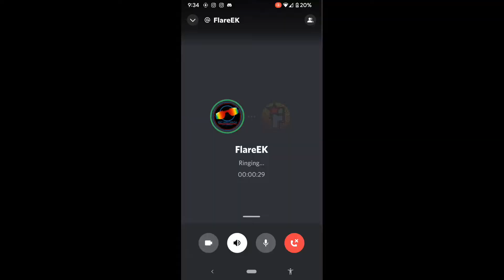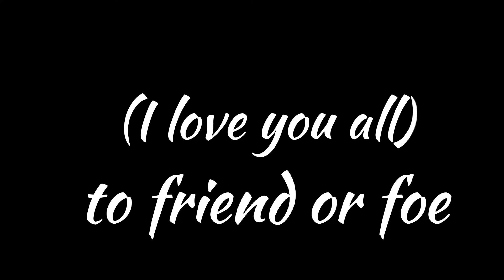WA2 Alliance Memorial Video -space engineers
This is a memorial video to WA2, an one year alliance between WCO and 203 which has peacefully parted ways.
My best wishes to everyone involved.